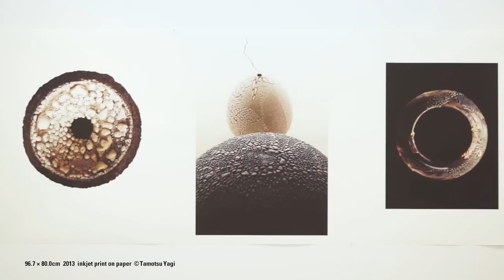8/TV/045「Space」展 アダム・シルヴァーマン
「Space」展 アダム・シルヴァーマン
Adam Silverman “Space”
2013年11月13日（水）-  2013年12月2日（月）
8/TV/045「Space」展 アダム・シルヴァーマン
CREDIT
Executive Creative Director : Kenmei Nagaoka (D&DEPARTMENT PROJECT)
Creative Directors : Tetsuro Tsuji (Drawing and Manual) , Shin Sasaki (3KG)
Producer : Mitsuko Matsuzoe (D&DEPARTMENT PROJECT)
Directors : Masaya Suzuki (libhub) , Tetsuro Tsuji (Drawing and Manual)
Interview : Masaya Suzuki (libhub)
Camera : Hirotatsu Koarai , Shintaro Yamanaka (libhub)